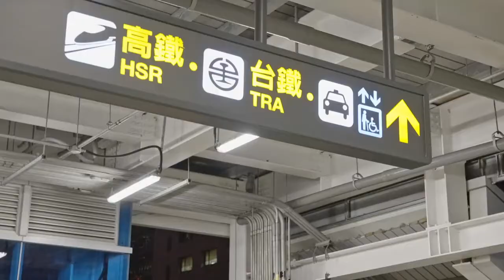LAOWA 15mm f4 5 移軸鏡 新北耶誕城 Ft Honda 張弘達